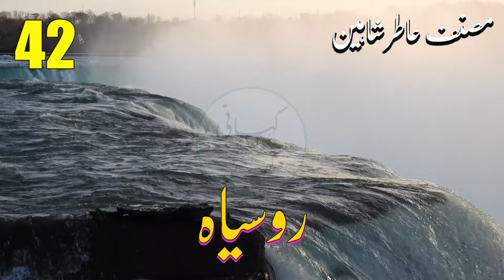Ruh siya (روسیا) - Urdu/Hindi audio story by Aatir Shaheen - Part 042